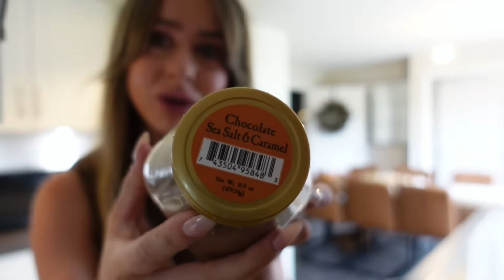VLOGTOBER DAY 1 | making a wreath & a catch up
HAPPY OCTOBER 🍁🎃🤎 Join me for Vlogtober Day 1! 🍂 Making a cozy fall wreath & catching up on life updates.

I hope you enjoyed the first day!!! See you tomorrow 🫶🏼